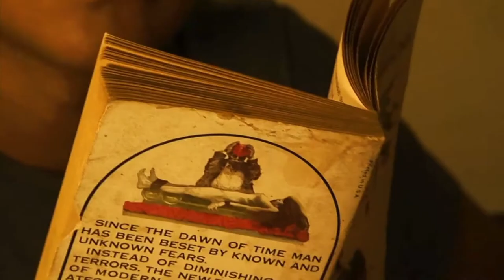Home Memories Trailer - إعلان ذكرى البيوت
. ليس هذا سوى إعلان لفيلم ذكرى البيوت و الذي قد تم الإنتهاء منه في يوليو الماضي ، سيعرَض فيلم ذكرى البيوت بمفاجأة قريباً . نتمنى أن تستمعوا بالإعلان

بطولة : أحمد السعيد

الموسيقى التصويرية : هشام عاشور

إخراج : هشام عاشور

This is just trailer for the film Home Memories
which has been done last July . Coming soon witha little surprise , I hope you enjoy it .

Starring : Ahmed Al-Saeed

Directed by : Hesham Ashour.